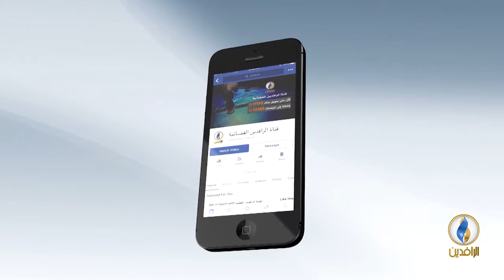نجوم المستطيل_الآسيوي: اتحاد الكرة وراء المسار المجهول للكرة العراقية